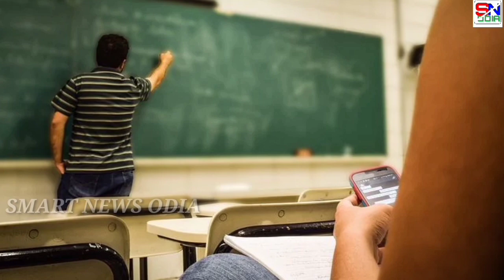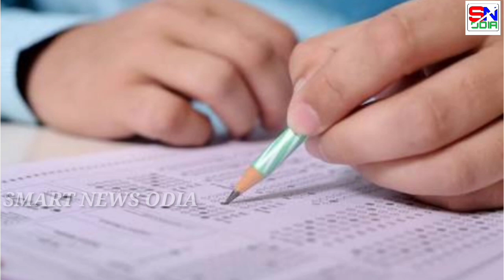Odisha state Scholarship 2021-22 || Odisha PostMatric Scholarship